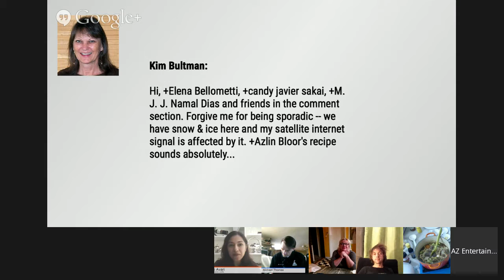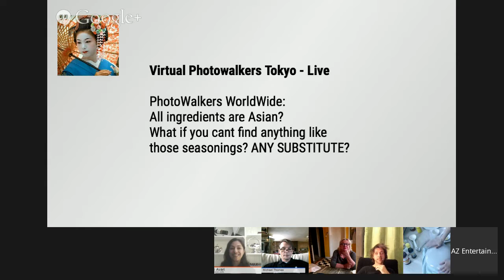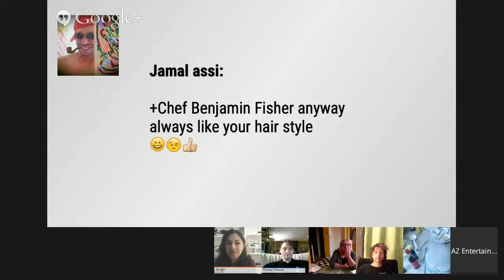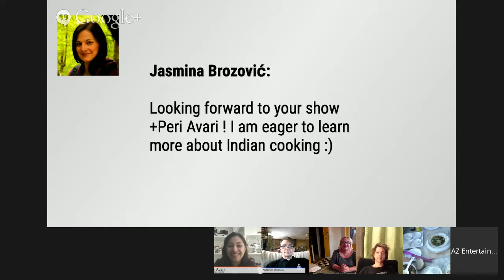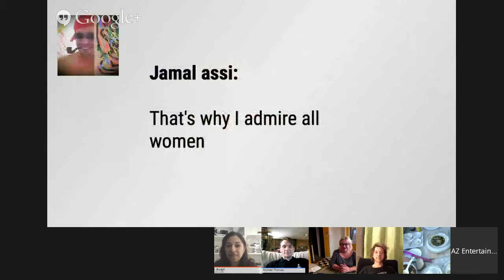Simply Singapore - Eurasian Beef Smore S02 E02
EURASIAN BEEF SMORE
A thick aromatic beef stew with Asian influences, an almost forgotten recipe, a very typical example of Eurasian cooking.
My book, *Simply Singapore*, can be found on Amazon.

*Recipe for Beef Smore*

*Ingredients for Beef Smore* (serves 4)

500g stewing beef
1 large carrot, chopped into similar sized chunks as beef
1 celery, chopped as above
1 leek
2 tomatoes, halved
4 medium potatoes, quartered
2 large onions, quartered
4 cloves garlic, sliced widthwise
3″/7cm ginger, julienned (in strips)
1 cinnamon stick
2 cloves
1 tsp black peppercorns
1 tsp sundried tomato paste
2 tbsp olive oil
1 tbsp plain flour (2 if you’d like a slightly thicker stew)
1 litre of light beef stock
fresh coriander/cilantro leaves, chopped, to serve

*_Marinade*_
1 tbsp dark soy sauce
1 tbsp kicap manis (sweet soy sauce) or 1 tbsp dark with half tsp sugar
dash of light soy sauce
2 tsp clear vinegar
1 tsp salt
generous amount of freshly ground black pepper

*Method*

1. Marinate the beef with all the ingredients for about an hour.

2. After the marinating time, heat the oil in a casserole dish and sauté the onion, garlic, ginger, cinnamon & cloves on medium heat for a couple of minutes until softened but not brown.

3. Add the beef, mix and brown for a couple of minutes.

4. Add the flour & stir thoroughly.

5. The rest of the vegetables, apart from the potatoes, go in now, stir thoroughly to coat with meat juices.

6. Now, everything else goes in (still not the potatoes), stir and bring to boil.

7. Cover and leave to simmer for about 1 and a half hours.

8. Add the potatoes, bring to boil and cook until the potatoes are done, by which time, the beef will be done too.

9. Taste for seasoning and scatter coriander leaves all over and serve with rice, bread or mashed potato.